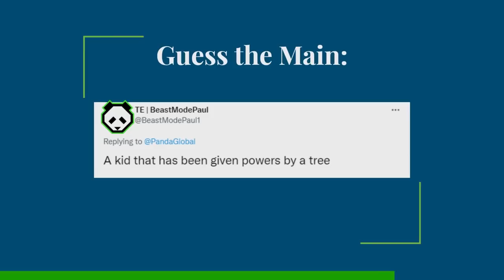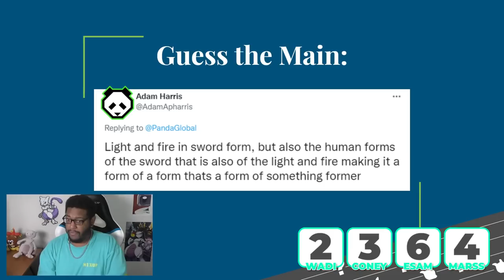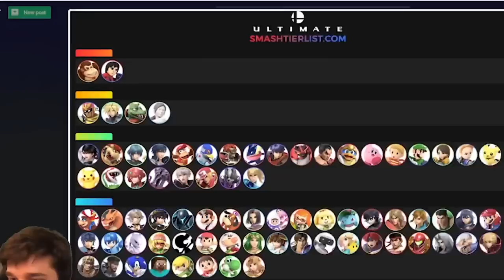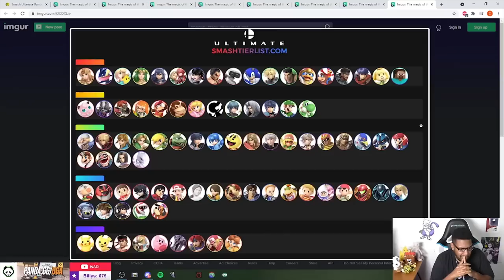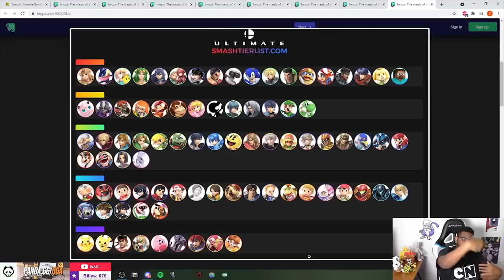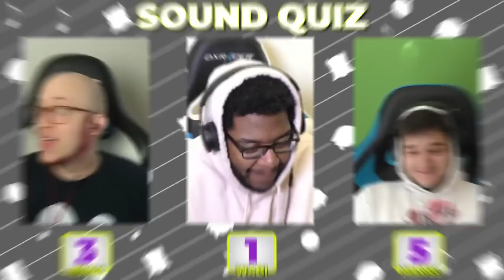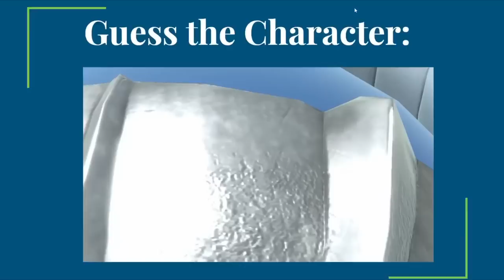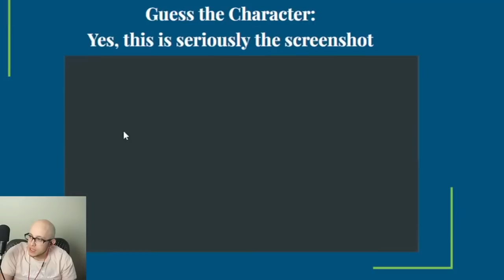THE ULTIMATE PANDA SMASH QUIZ SUPERCUT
We've had a LOT of Smash Ultimate-themed quizzes here on the Panda Youtube Channel! For your convenience, we've decided to compile some of our BEST ones in supercut form. Enjoy an hour and a half of only the BEST Smash quizzes on the Internet!

0:24 - Can our pros guess the smash character based on YOUR Horrible Descriptions
8:04 - Can These SMASH PROS Identify These Games Based On Their SONGS??
32:00 - The Smash Ultimate Tier list Quiz
39:44 - Can More of our pros guess who YOU main?
51:45 - Can these smash ultimate pros identify these confusing character sounds
01:14:42 - Can we name the zoomed in smash character